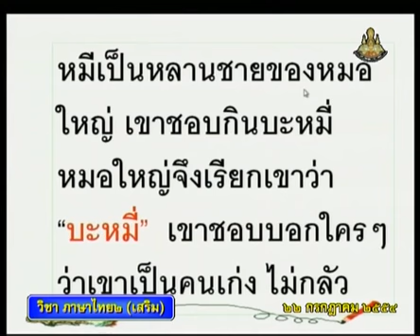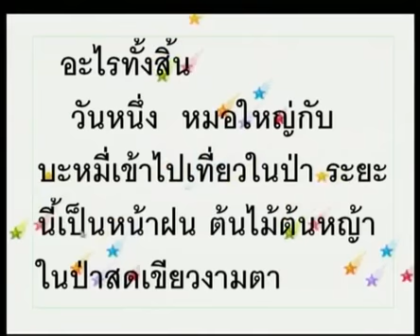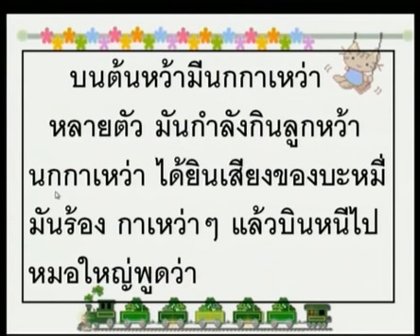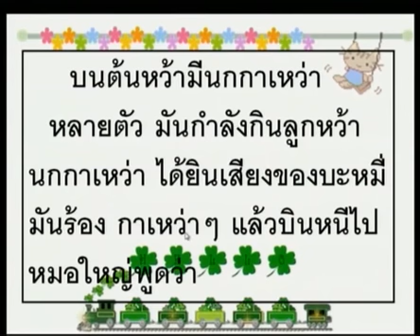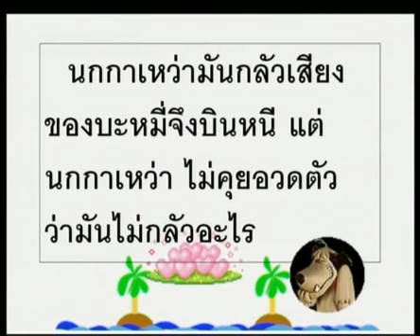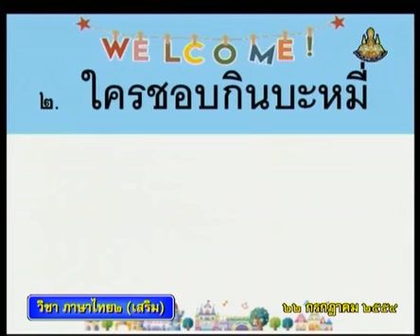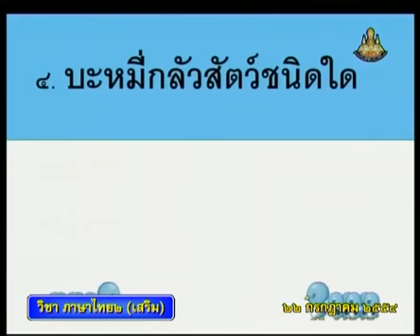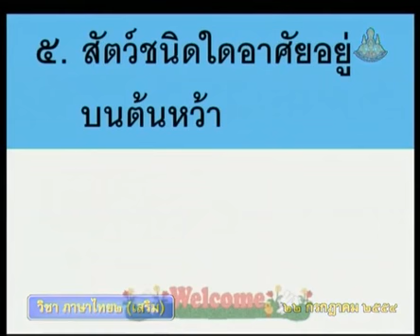232 540722 P2thb D ภาษาไทยป 2